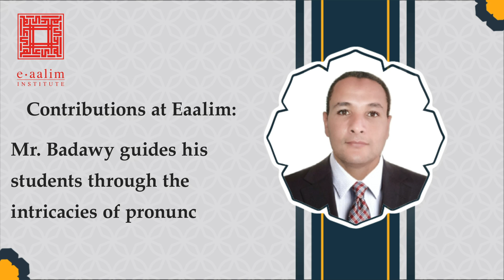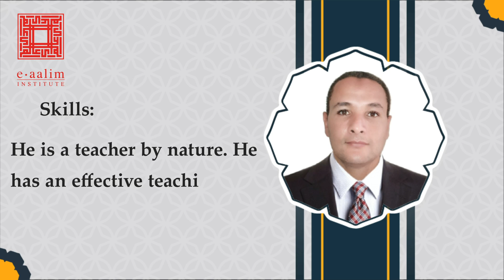Learn Quran Online "Badawy_Sadawy "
🔊 Our Services
- Go for 2 trials for free without money